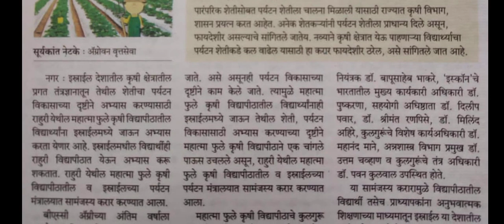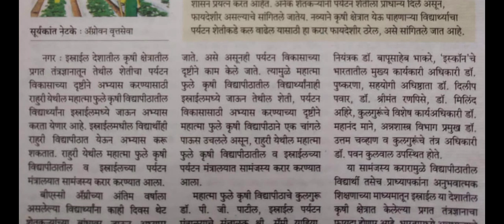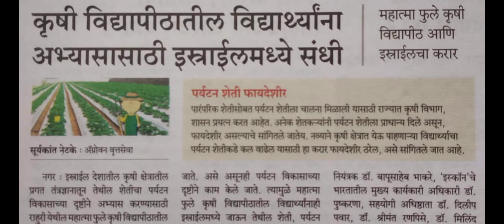Bsc Agriculture - कृषी विद्यार्थ्यांना आत्ता अभ्यासासाठी परदेशात जाण्याची संधी.💢💥💫🌱